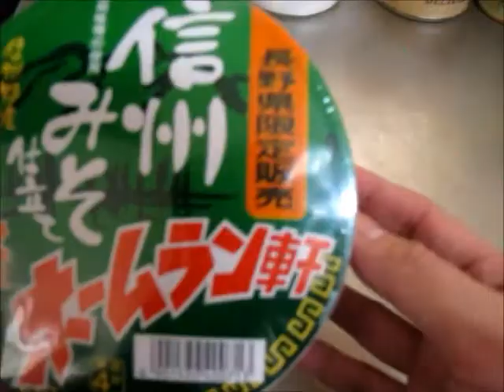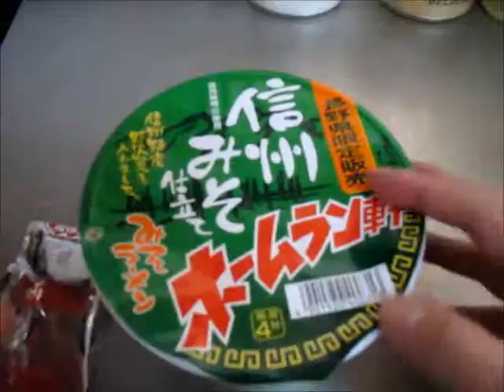長野県限定販売 ホームラン軒 信州みそ仕立て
長野県特産 野沢菜使用

麺のコシはありませんでしたが、スープは想定外に美味しかったです。